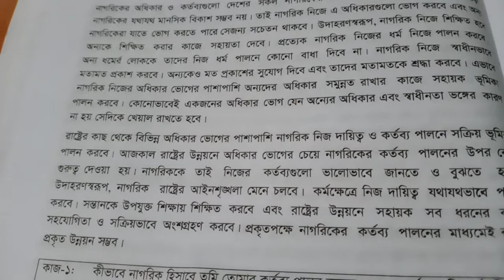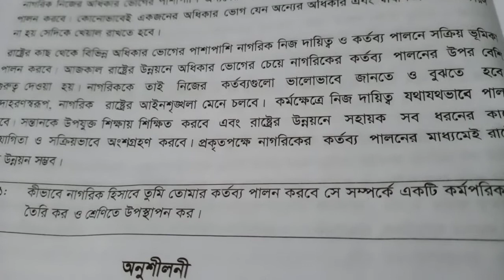২৪/৮/২০২০.Online class. বিষয়ঃবাংলাদেশ ও বিশ্ব পরিচয়। অধ্যায়ঃ৫ম